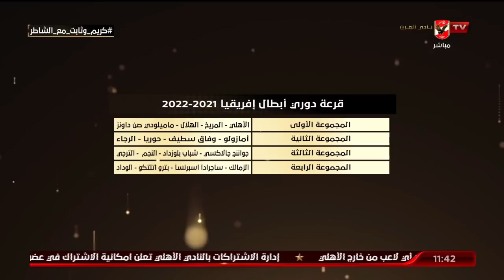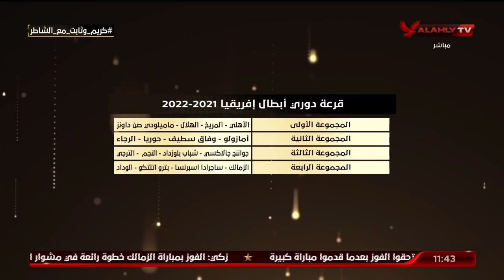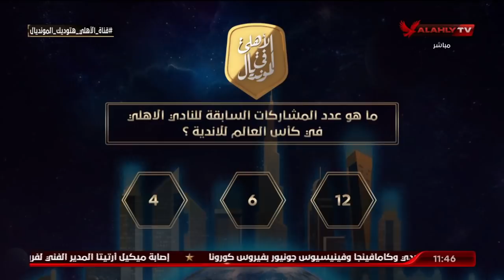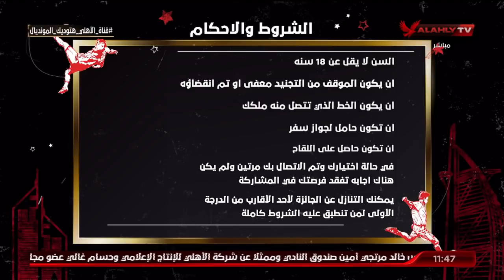اللقاء الكامل مع كريم سعيد وأحمد ثابت | البيت الكبير